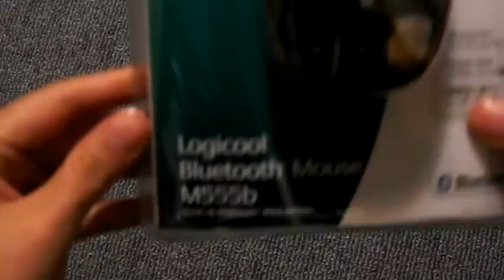Unboxing Logicool Bluetooth Mouse M555b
me unboxing my new logicool bluetooth mouse.

ロジクールのBluetoothマウスを買ってみた。